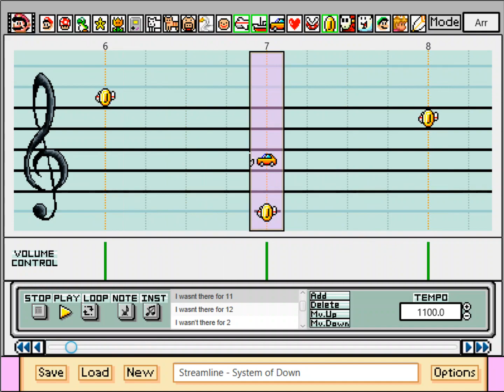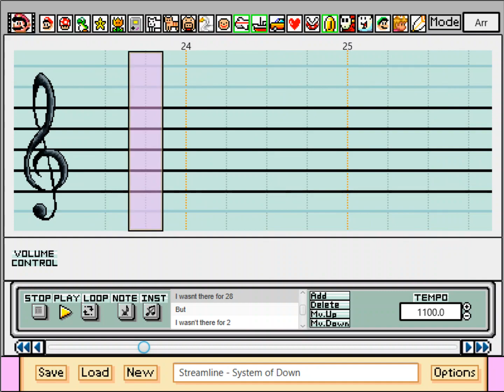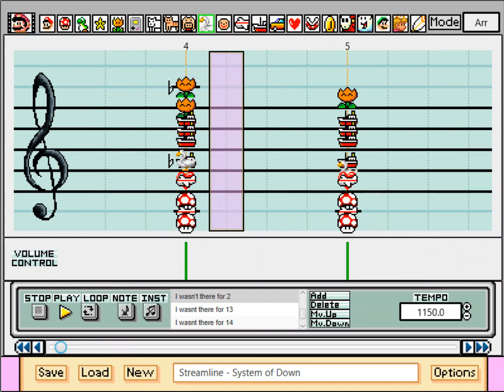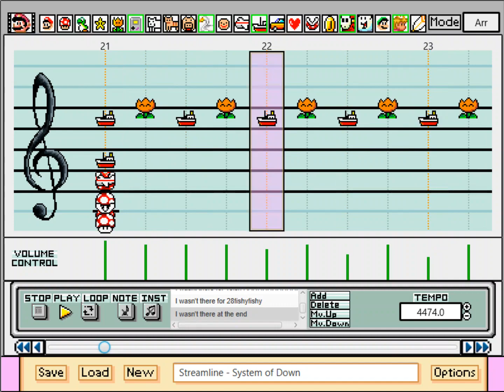!*!400 Sub Special*!*! Streamline - System of a Down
Composer: Guitarmaster7272
Recorder: CyanOwO64 (aka Furret)

I LOVE System of a Down.  Amazing rhythms.  Haunting harmonies.  Jagged chord progressions.  And galloping grooves.  Loving it.  Damn I haven't uploaded anything in a long while, have you guys missed me yet?

I have 2 other projects in the making, so keep your eyes peeled for more uploads.